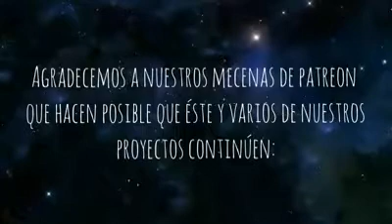Unos minutos de Encuentro con 'Alas de Luna' Ep 19 con Poli Giacometti